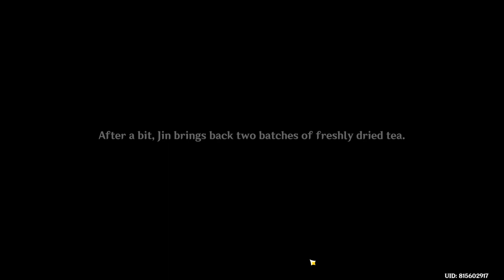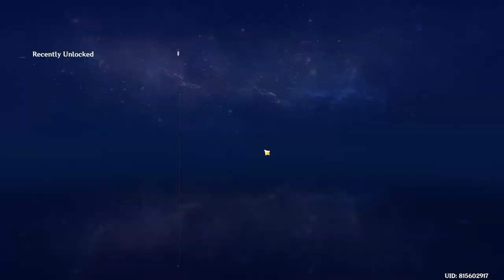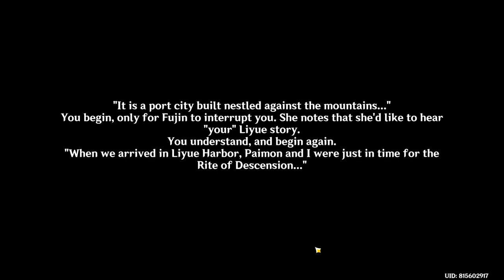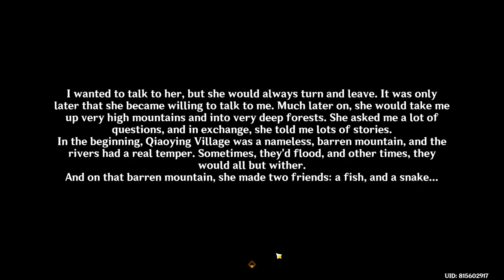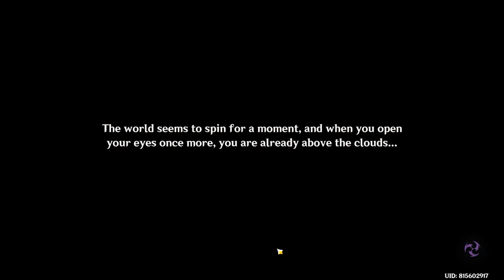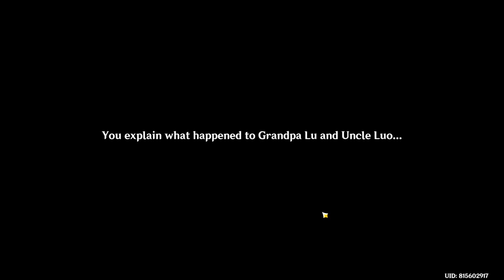Genshin Impact 4.4 | Chenyu's Blessings of Sunken Jade Complete World Quest Guide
In this video, you can find the complete walkthrough of Chenyu's Blessings of Sunken Jade world quest. This world quest is added to Genshin Impact as part of 4.4 update.